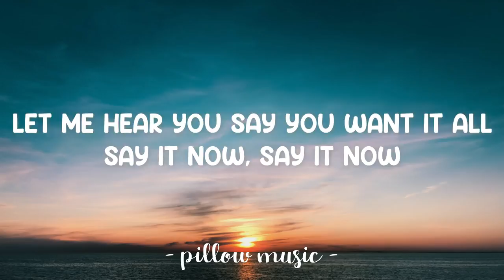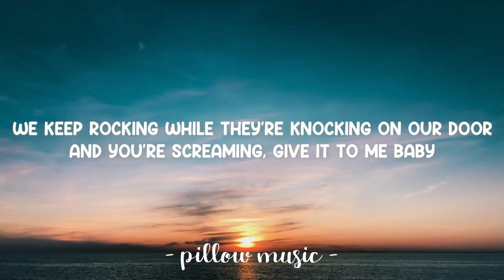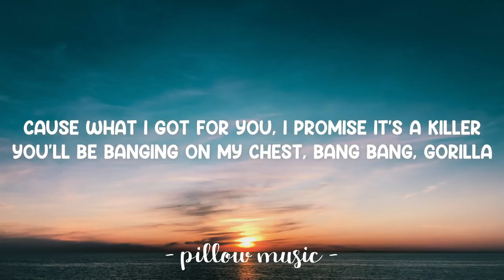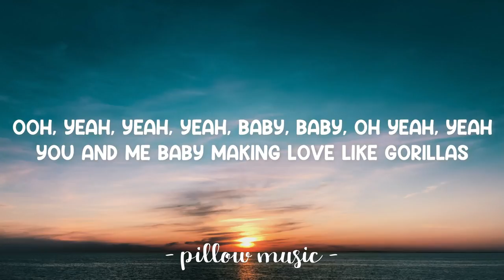Gorilla - Bruno Mars (Lyrics) 🎵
Lyrics video for "Gorilla" by Bruno Mars.

Look what you're doing, look what you've done
But in this jungle you can't run
'Cause what I got for you
I promise it's a killer,
You'll be banging on my chest
Bang bang, gorilla

Ooh, yeah
You and me baby making love like gorillas
Ooh, yeah